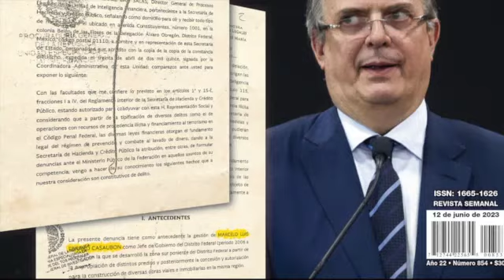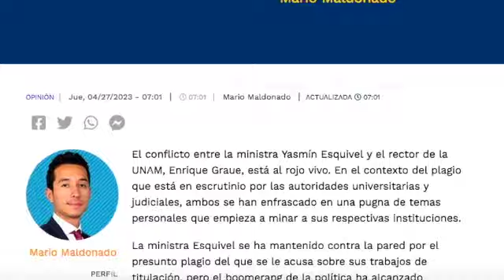Jesús Ramírez: El nuevo estratega presidencial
Jesús Ramírez y López Obrador usan ahora la conferencia mañanera para atacar adversarios externos y manejar la sucesión en Morena, a través de gatilleros a sueldo y publicaciones de alquiler.